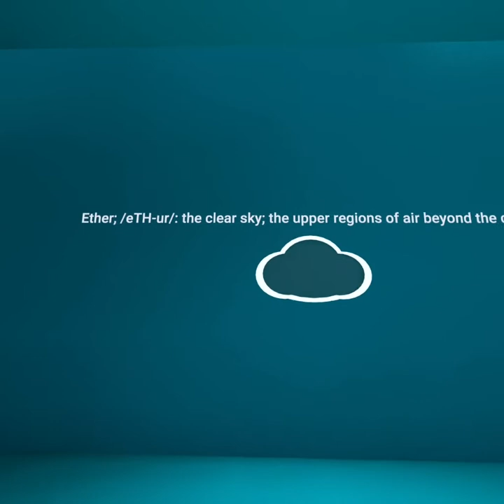Let's Get Elevated! (Facebook Horizon Creator Spotlight)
Oculus Quest 2